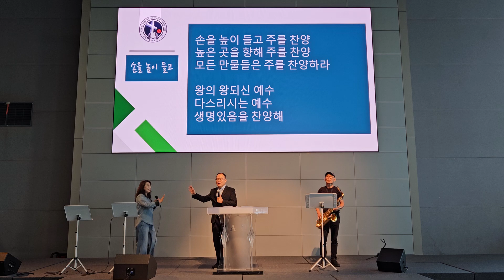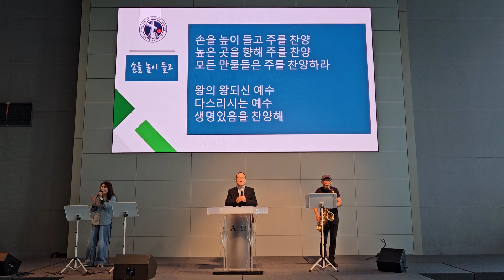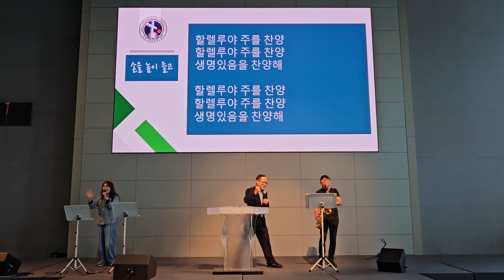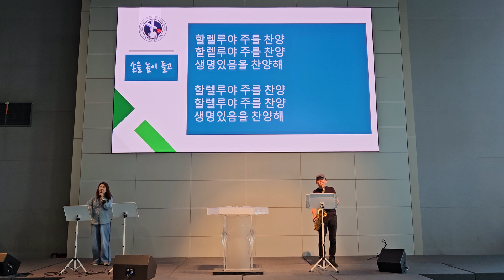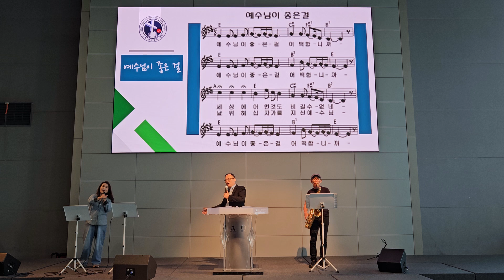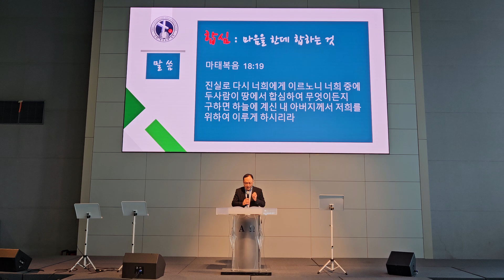은혜평생교육대학 2024 가을학기 4째날, 말씀 --합심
마태복음 18:19
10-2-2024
김동철 목사님